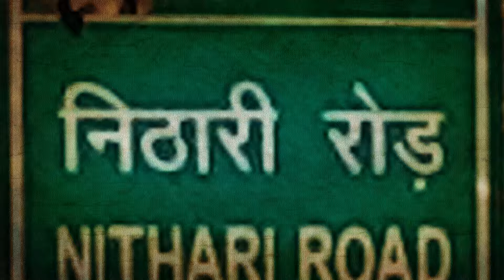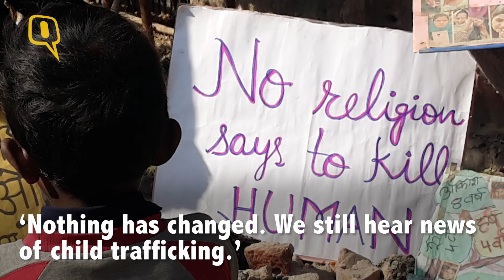Nithari Killings: 9 Years On, Victims’ Tears Haven’t Dried Yet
On the 9th anniversary of the deadly Nithari serial murder case, The Quint revisits the village.

On 29 December 2006, the shocking incident of serial murder case was earth in Nithari village in Noida after human remains were discovered from drains and behind the bungalow of Moninder Singh Pandher.

On the 9th anniversary of the deadly Nithari serial murder case, The Quint recollects the horror of the gruesome murder case.